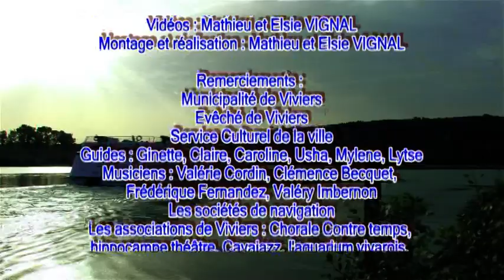Bienvenue à Viviers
Proche de Montélimar, Viviers, cité ardéchoise de 3700 habitants, capitale historique du Vivarais auquel elle a donné son nom, veille fièrement sur le défilé du Rhône, du haut de son piton rocheux où trône sa cathédrale.